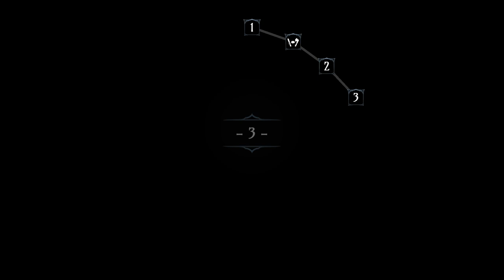Ring Of Pain Part 17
One day ill get good